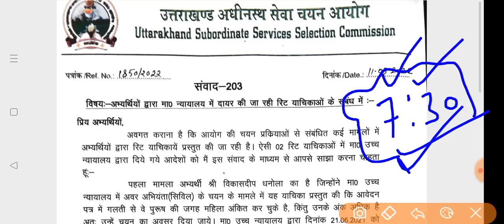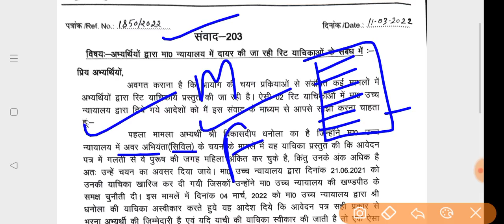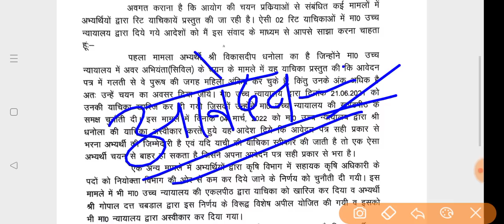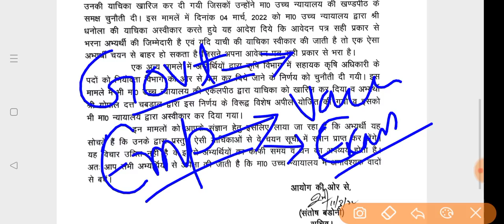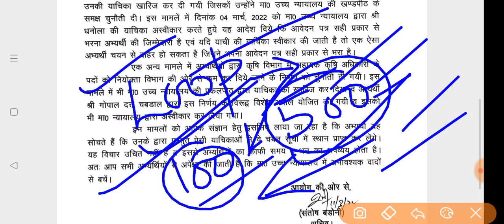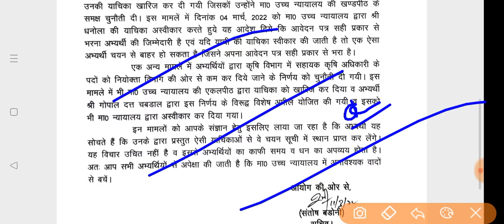UKSSSC latest notification,Uksssc News,Uksssc Latest update (संवाद)2022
GS/Gk_Test_for_UKSSSC#GkTestinhindi,GSforExams,GkforUKSSSCgroupC,Gktests, UttarakhandGk,